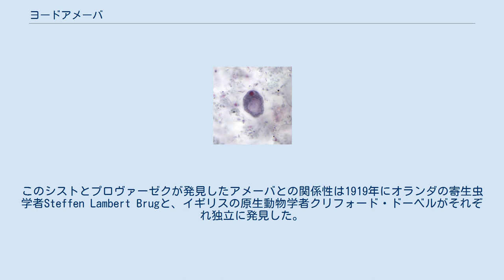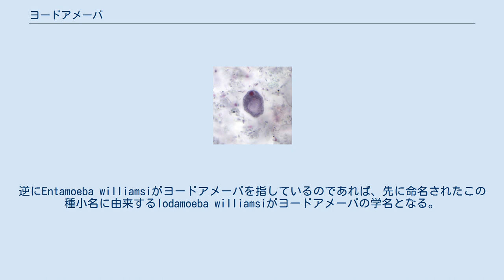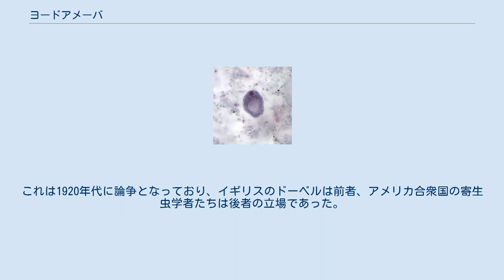ヨードアメーバ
ヨードアメーバ（Iodamoeba buetschlii）は、ヒトの大腸に片利共生するアメーバである。
 栄養体は直径9-14 µm程度のアメーバで、鞭毛を持たず短い仮足でゆっくりと動く。
細胞核は1つのみで核小体が明瞭である。
 シスト（嚢子）はやや不規則な形状で、直径8-10 µmほど。
細胞核が1つのみであることと、ヨウ素により染色される大きなグリコーゲン胞を持っていることが特徴的である。
 古典的には肉質虫亜門葉状仮足綱無殻アメーバ亜綱アメーバ目管形亜目エントアメーバ科の所属とされてきた。
しかし分子系統解析に基づけば、アメーバ動物門アーケアメーバ綱ペロミクサ目マスチゴアメーバ科の所属となる。
 チェコ出身で帝政ドイツの微生物学者スタニスラヴ・プロヴァーゼクが1911年にサバイイ島で発見し、Entamoeba williamsiと命名した。
ただしこの時の標本には大腸アメーバが混在していた 。
プロヴァーゼクは翌1912年にサイパン島の子供由来の標本からEntamoeba buetschliiと命名している。
このことはヨードアメーバの学名に混乱をもたらした。
 ヨウ素で染色される特徴的なシストは1915年にイギリスの原生動物学者チャールズ・モーリー・ウェニヨンにより報告され、彼はこれを"iodine cysts"と呼んだ。
このシストとプロヴァーゼクが発見したアメーバとの関係性は1919年にオランダの寄生虫学者Steffen Lambert Brugと、イギリスの原生動物学者クリフォード・ドーベルがそれぞれ独立に発見した。
 動物の腸管から見出されるアメーバ類は基本的にエントアメーバ科に所属させられてきたが、2013年に分子系統解析に基づいてマスチゴアメーバ科に移された。
 プロヴァーゼクが1911年に命名した際の標本には、大腸アメーバとヨードアメーバが混在していたため、このとき命名されたEntamoeba williamsiがどちらの生物を指しているのかが問題となる。
大腸アメーバを指しているのであれば、この種小名は大腸アメーバのシノニムとなって使えず、したがって翌年に命名されたEntamoeba buetschliiに由来するIodamoeba buetschliiがヨードアメーバの学名となる。
逆にEntamoeba williamsiがヨードアメーバを指しているのであれば、先に命名されたこの種小名に由来するIodamoeba williamsiがヨードアメーバの学名となる。
これは1920年代に論争となっており、イギリスのドーベルは前者、アメリカ合衆国の寄生虫学者たちは後者の立場であった。